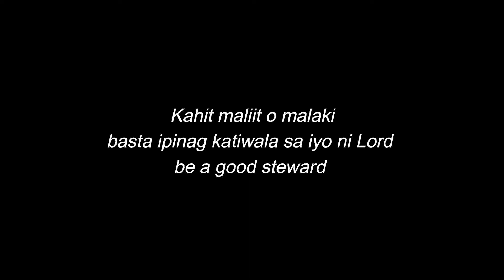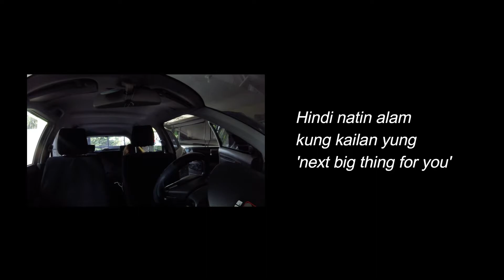CLEAN MY CAR WITH ME (HAGGARD EDITION 😂)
BIGLAANG VLOG. WALA NANG AYOS AYOS! Please watch 'til the end. 😂